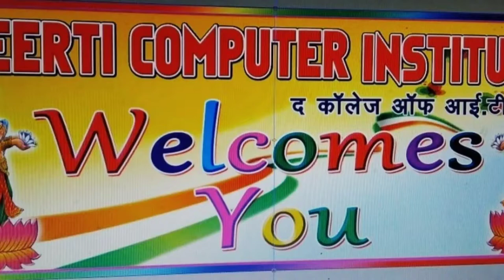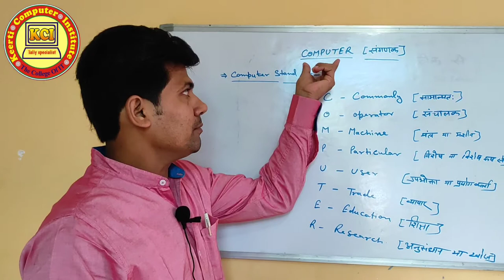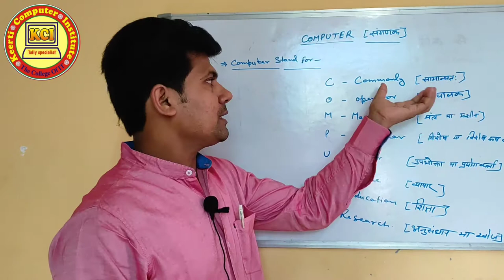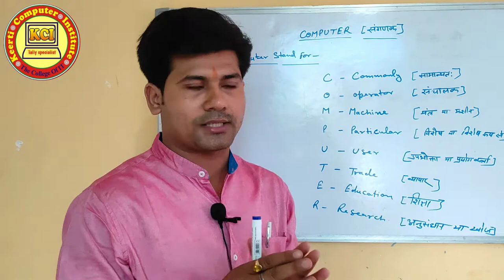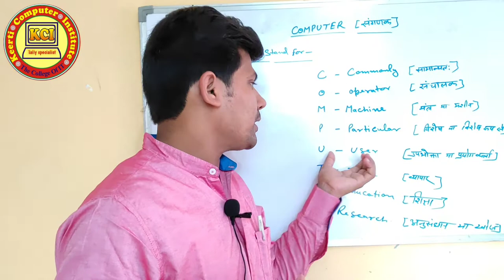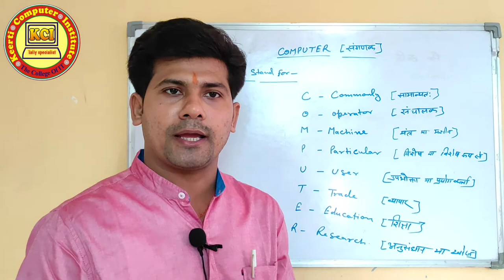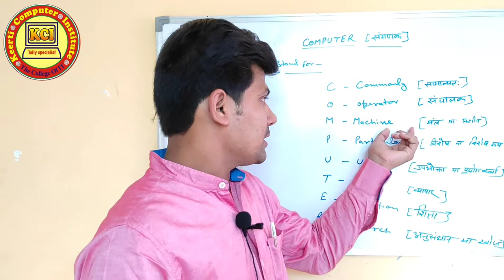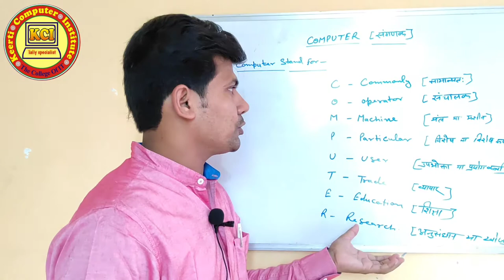Introduction of computer word in hindi(Computer Basic Course)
Introduction of computer word in hindi(Computer Basic Course) learn about Computer word in hindi.
Complete description to computer word.Introduction to Computer Basic Course in Hindi. कम्प्यूटर बेसिक कोर्स सीखें हिन्दी में. आप सभी को हमारे YouTube channel Kci Tally Specialist  के माध्यम से कम्प्यूटर से सम्बन्धित सभी कोर्सेज मुफ्त में कराये जायेंगे । तो कम्प्यूटर कोर्सेज मुफ्त में करने के लिए हमारे YouTube channel Kci Tally Specialist   को जरूर सब्स्क्राइबर करें तथा हमारी वीडियो को लाईक एवं शेयर करें तथा हमारे चैनल की वीडियो को प्राप्त करने के लिए नीचे दिए गए लिंक पर क्लिक करें 👇👇👇👇👇